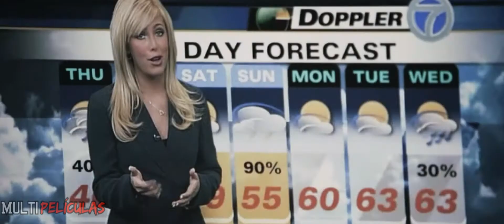Desaparición en la calle 7 | Español Latino | No confíes en ninguna otra luz